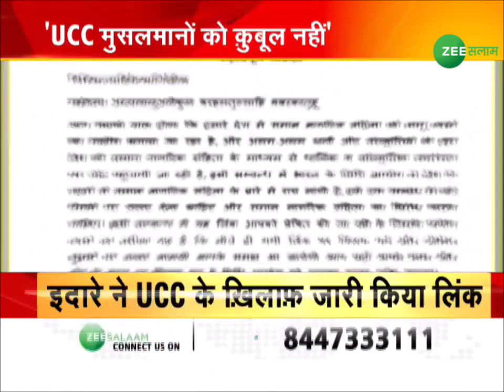Uniform Civil Code: 'UCC मुसलमानों को क़ुबूल नहीं' Maulana Khalid Rasheed Firangi Mahali | AIMPLB